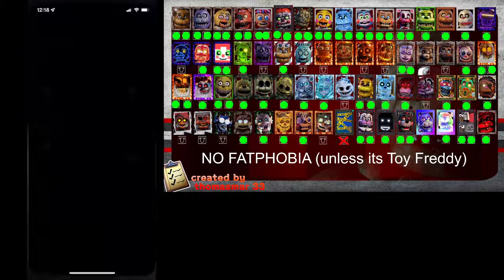Forsaken AR REUPLOAD | Orton brings Corruption to my game!!